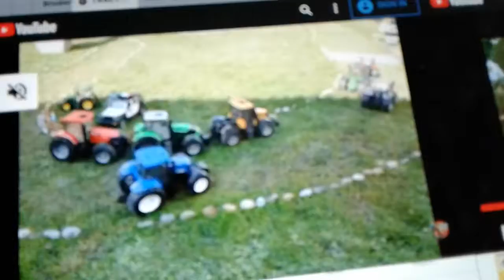Bruder 02594 land rover mit snowmobil und 02594 you break to the yes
Bruder toys 02535 Mercedes Benz Sprinter w.cross country and light and sound playing the blue trumpet 03750 man tgs tow truck playing blue cello and bow 03070 valtra bruder 02572 Mercedes benz unimog snow playing blue trumpet